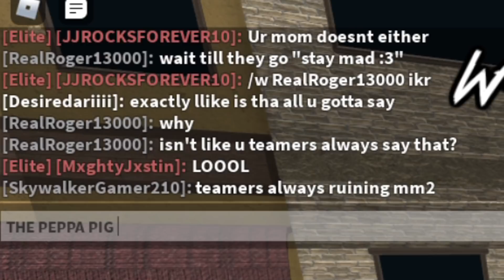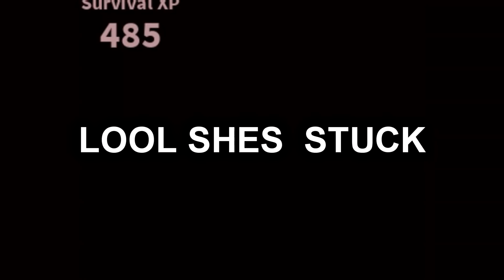MM2 Teamers And Campers Get Karma! | Murder Mystery 2